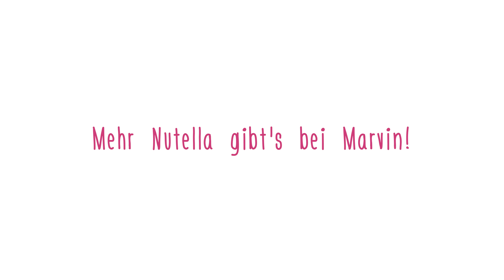Nutella Kuchen aus 2 Zutaten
Ja ihr habt richtig gelesen! Aus nur 2 Zutaten könnt ihr diesen leckeren und schnellen Nutellakuchen zaubern! Also nichts wie ran da ;) Diesmal hat mich der liebe Marvin vom Kanal mydealz beim Backen unterstützt.

Mein 2. Kanal: Klein aber Hannah

Ich freu mich wie immer über eure Bilder auf instagram, facebook, snapchat oder twitter :D

* Falls Ihr das Produkt über diese Links kaufen solltet, werde ich zu einem kleinen Teil an den Einnahmen beteiligt. Es entstehen keine Mehrkosten für euch. Alle Rezepte gibt's auch auf meinem Blog